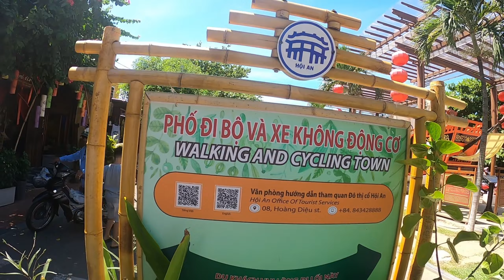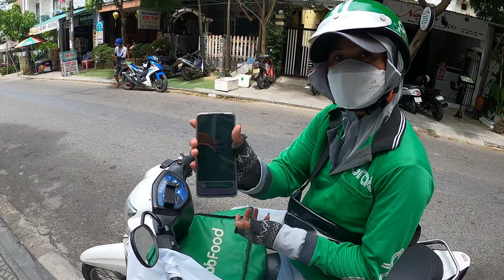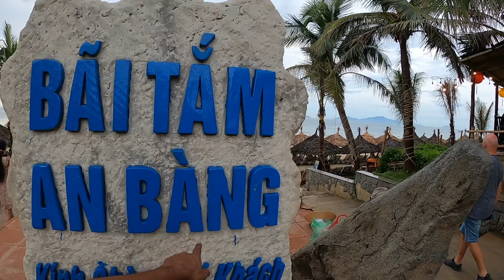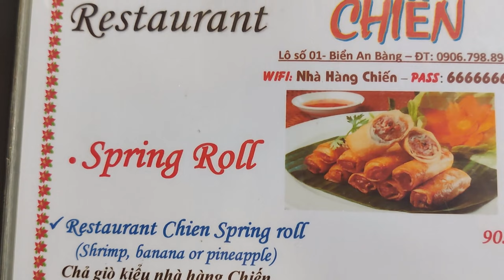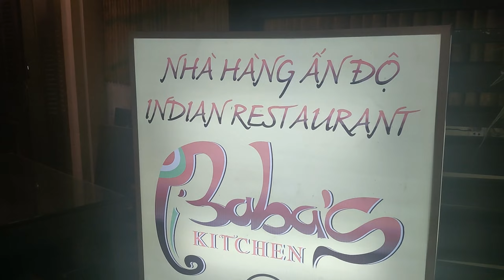Hoi An in a Day: Capturing the Charm of Vietnam's Ancient Town with Hoi An Beach